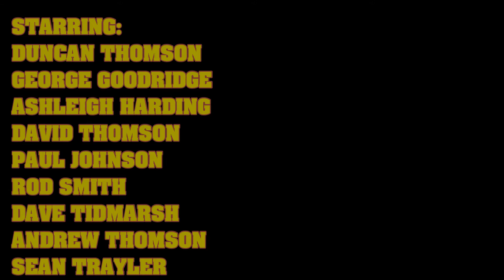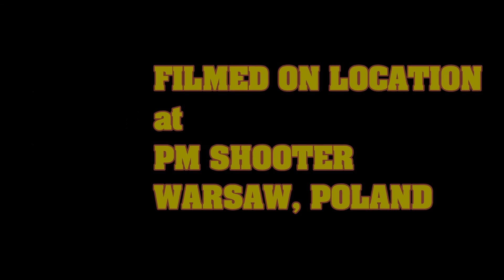PM Shooter - Gulp Friction 'The Movie'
Filmed at PM Shooter range in Warsaw, Poland. The best shooting range in Warsaw.

This was arranged for my mates Stag party.